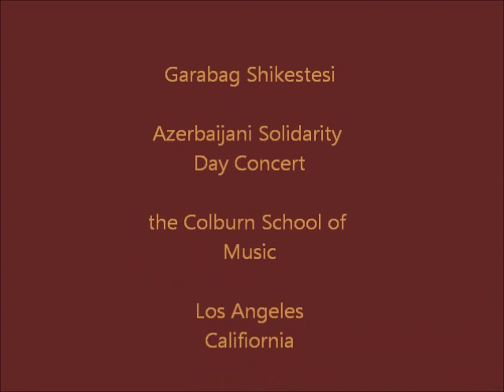Qarabag Shikestesi (Azerbaijani Mugham Classic from Karabakh) in Los Angeles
Aygun Bayramova and Mansum Ibrahimov perform the Azerbaijani Mugham classic from Karabakh at the Azerbaijani Solidarity Day concert at the Colburn School of Music in Los Angeles on December 18, 2010. Accompanied by maestro Siyavush Karimi (piano), Elnur Ahmadov (kamancha), Elchin Hashimov (tar) and Kamran Karimov (nagara).

The Music of Azerbaijan tour by masters of Mugham was organized by the Consulate General of Azerbaijan in Los Angeles and Azerbaijani International Magazine